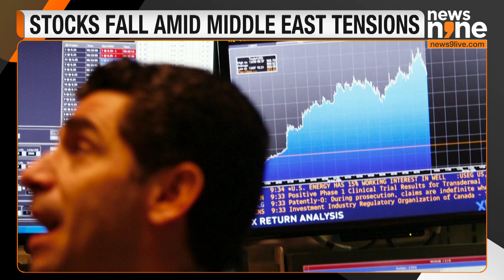Wall Street Ends Lower as Middle East Turmoil Grips Global Markets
U.S. stocks closed lower on Thursday as investors closely monitored the escalating conflict in the Middle East. Investors are also awaiting Friday’s jobs report for September, which could provide insights into the Federal Reserve's next rate cut.